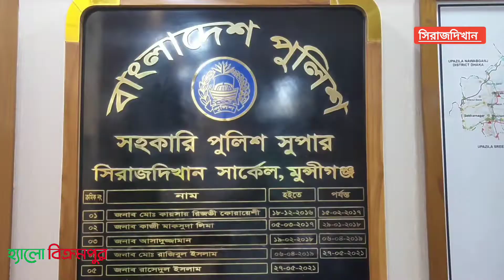বদলি জনিত কারণে বিদায় নিলেন সিনিয়র সহকারী পুলিশ সুপার রাশেদুল ইসলাম || তিনি দোয়া চেয়েছেন